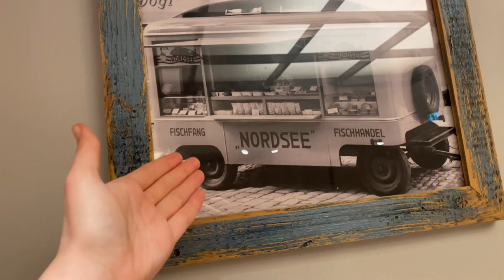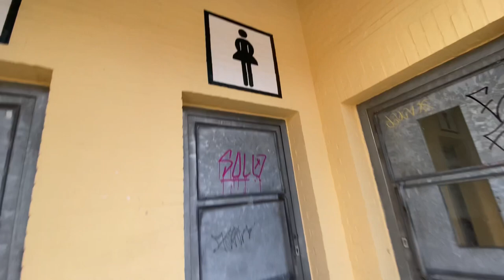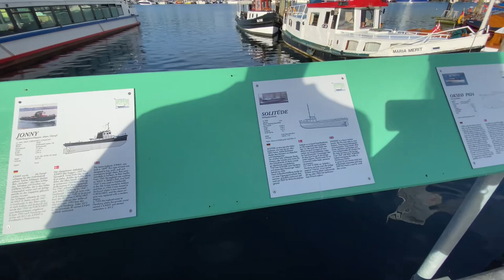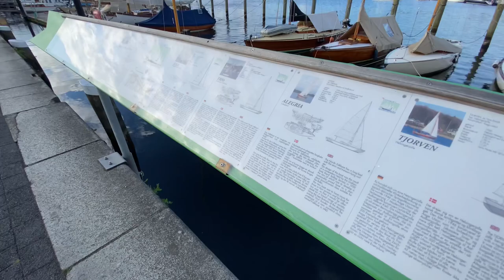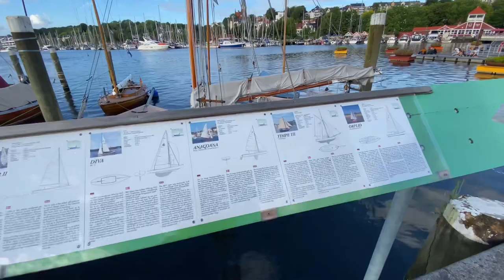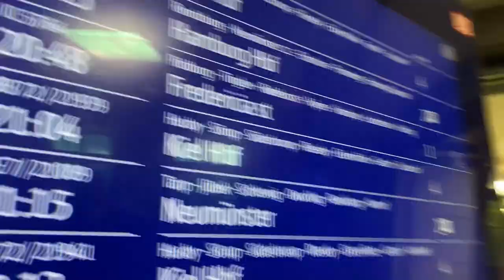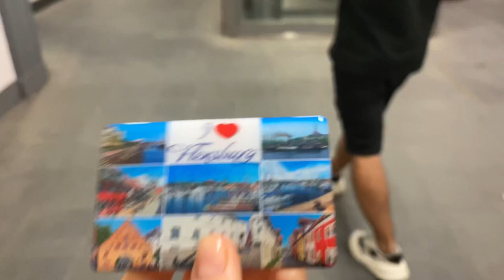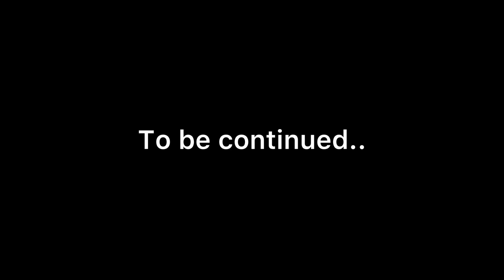12 Hours in Flensburg Germany 🇩🇪 | First Impression